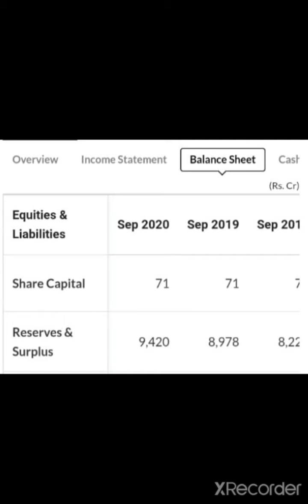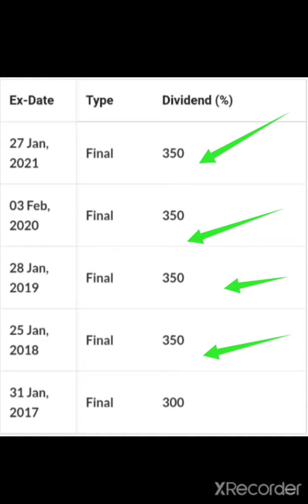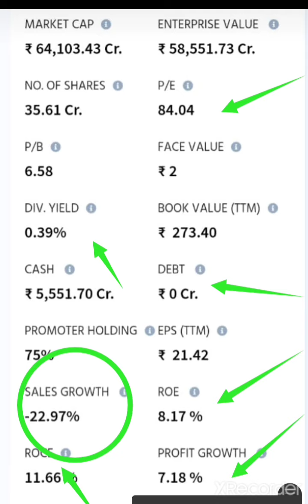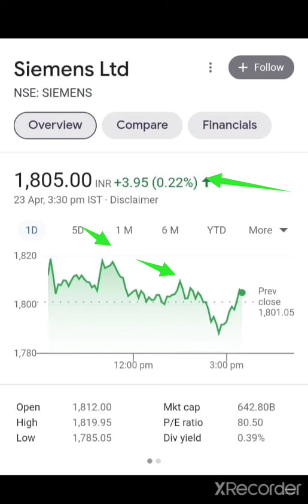Mega Oxygen Order सरकार दे सकती है